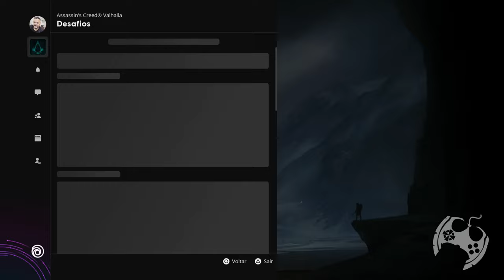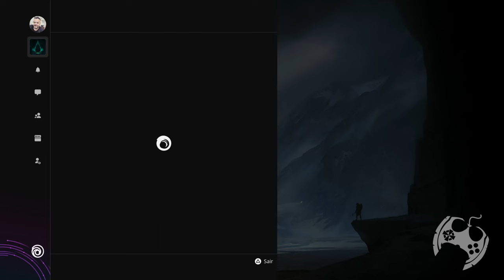OS NOVOS ITENS DO REDA EM ASSASSIN'S CREED VALHALLA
Os novos itens da loja do Reda estão disponíveis em Assassin's Creed Valhalla e tem coisa boa!

- Jogue comigo
- Emotes únicos
- Grupo exclusivo no WPP e muito mais!!!

Temos um Grupo de Ofertas no Telegram!

AGRADECIMENTOS
Kallil Augusto